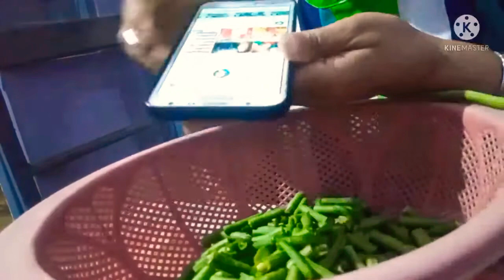Aag lagi hui hae, meri aadat hae, kya aapki bhi hae, kaam jaldi ho Jata hai 👍@kavitafamilyvlogi5f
etc.